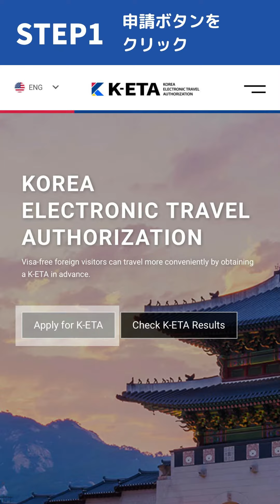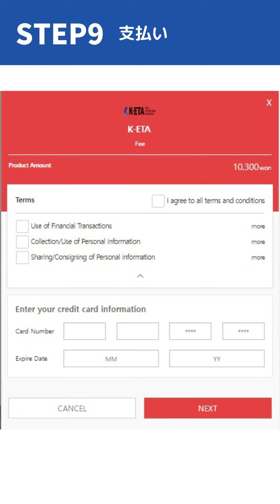【2分でわかる】韓国 K-ETA取得方法解説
「HIS HEADLINE」

K-ETA申請サイト
【hisb2bチャンネル】
「ビジネスパーソンの課題を解決するためのヒント」
となるようなウェビナー動画などを中心にUPしていきます！
WEB
HIS法人営業本部サイトTOP